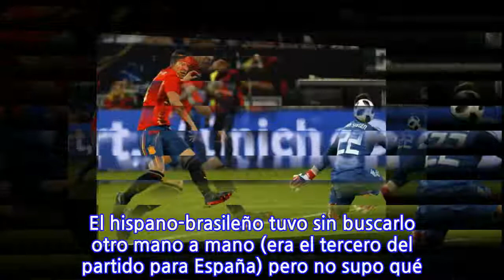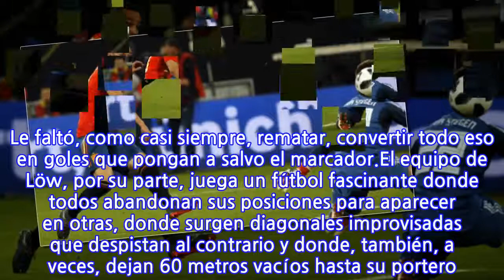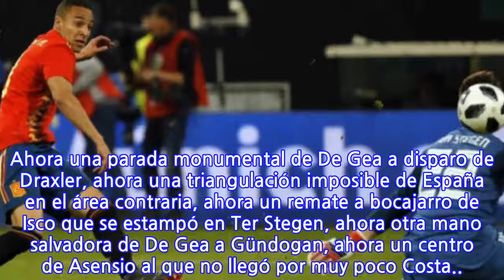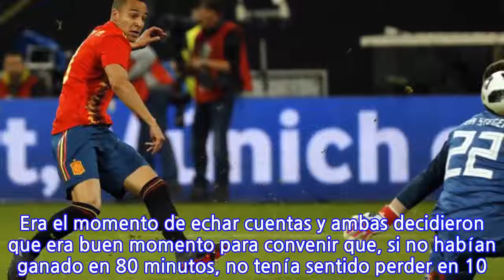Empate entre campeones en Alemania